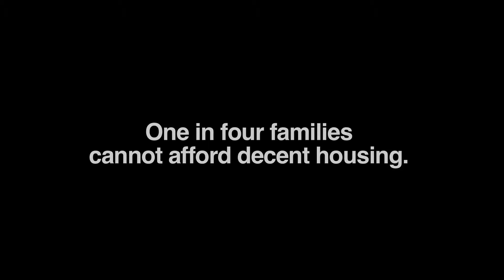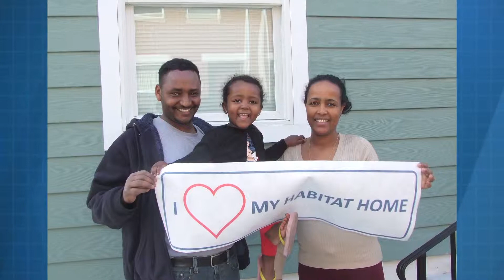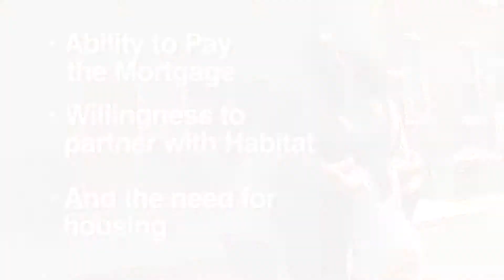Habitat Luncheon Video